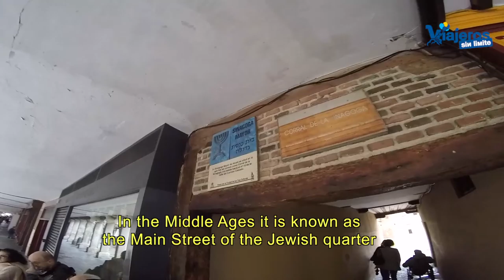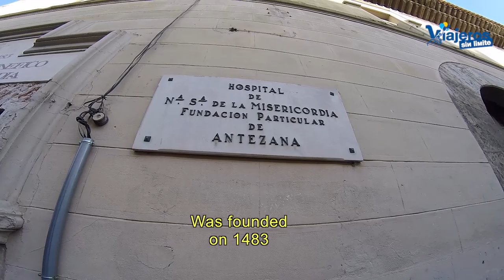Alcalá de Henares with wheelchair and handbike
We often visit Madrid to fly to some destination. This time we have moved to the Community of Madrid to visit a city that is part of the Heritage of Humanity, is Alcalá de Henares and as you can see in the video we enjoyed very much with our wheelchair and the electric handbike without worrying about Accessibility.

In the video you have all the places that we have visited and in which you see both the levels of accessibility and what I have enjoyed in each one of them. As always I include the hotel where I have stayed, the restaurants, places of drinks and shopping, museums, monuments, etc.

We have guided tours but most of the places allow to make the visits autonomously, as for example the Roman settlements of Complutum and Hippolytus, also the Regional Archaeological Museum, the Chapel of the Oidor, the Cathedral or the House of Cervantes.

To choose the places where to take something or to eat we use the Gastronomic Guide in PDF that has edited the City council of Alcalá de Henares and that you can download clicking here; In the guide you have marked the restaurants and places that are accessible with wheelchair.

As always, all the places that appear in the guide video have been tested and enjoyed by me personally and I recommend them. I am not responsible for other places, activities or routes that I have not checked or appear in this guide video.

Remember that you can download the Accessibility Guide for this trip for free with all the places and routes checked by me, just subscribing also to the Newsletter for either blog.

Thanks to the Community of Madrid its involvement in inclusive tourism and for all. Thanks to the City of Alcalá de Henares and the Department of Tourism their hospitality. Thank you all for joining us on this trip.